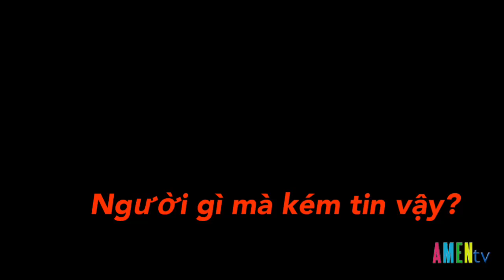Chúa Giêsu: “Người gì mà kém tin vậy?”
Chúa Giêsu sẽ hỏi chúng ta vào thời điểm mà chúng ta đối diện với sóng gió cuộc đời như Phêrô hôm nay sắp chìm xuống biển.

Chúng ta tự hỏi mình: “Điều gì đang làm cho tôi sợ hãi?”